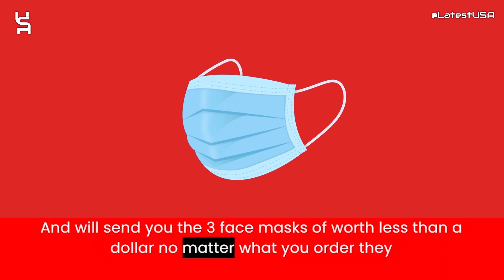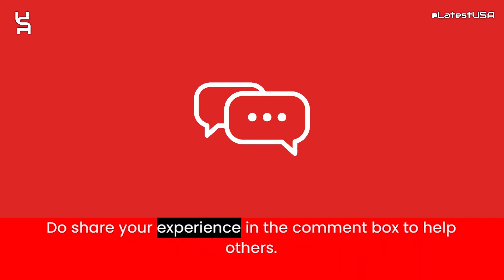Cillicstores Reviews | Scam Alert! CILLICSTORES | CILLICSTORES Review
Cillicstores reviews,
Cillicstores is fraud?,
Cillicstores scam or legit?
Cillicstores,
CILLICSTORES,
CILLICSTORES review,
CILLICSTORES scam,
CILLICSTORES Fake Website,
CILLICSTORES Fraud,
Is CILLICSTORES Scam?,
CILLICSTORES Review Scam found video proof,
CILLICSTORES REVIEWS,
CILLICSTORES WEBSITE REVIEW,
CILLICSTORES WEBSITE REVIEWS,
IS CILLICSTORES LEGIT,
MrBeast,
latestusa,
Scam Websites